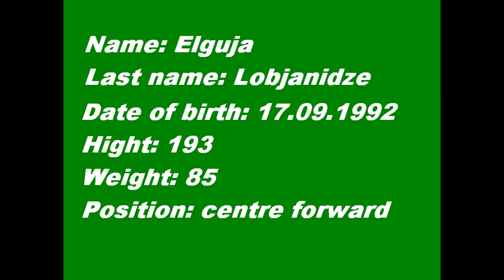ელგუჯა ლობჯანიძე / Elguja Lobjanidze